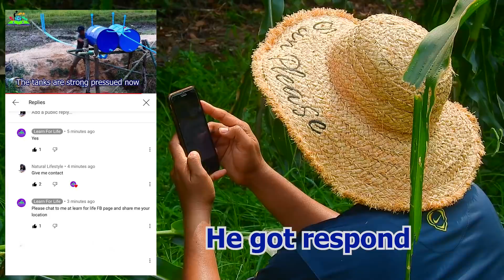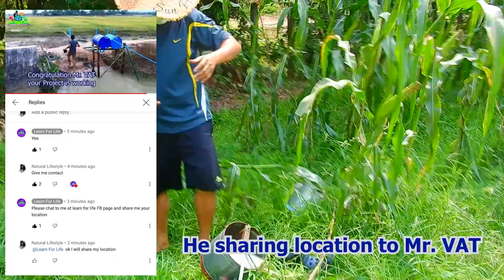Free Energy water pump for corn farm | Water pump without electricity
Free Energy water pump for corn farm  | Water pump without electrici